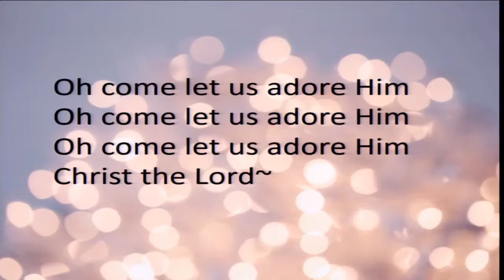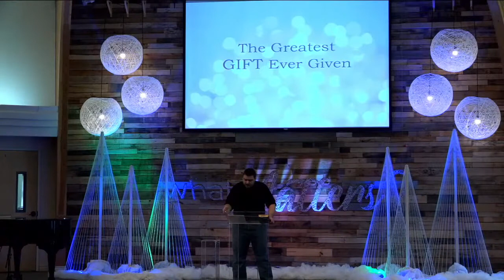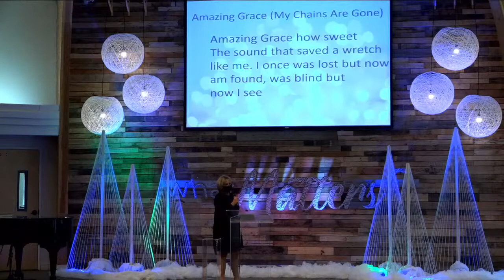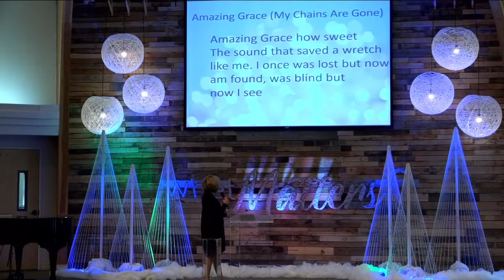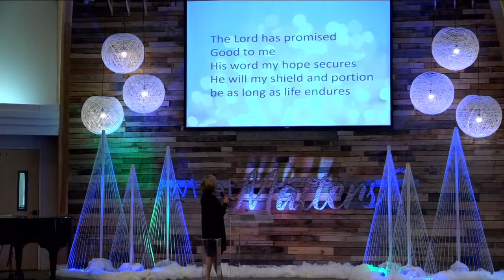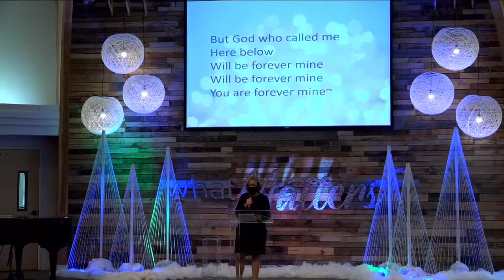The Greatest Gift Ever Given - Andrew Moeller 12/26/2020